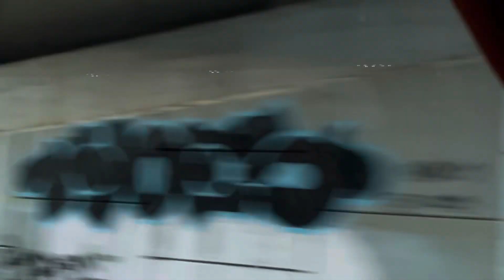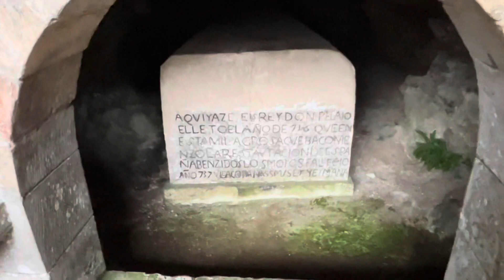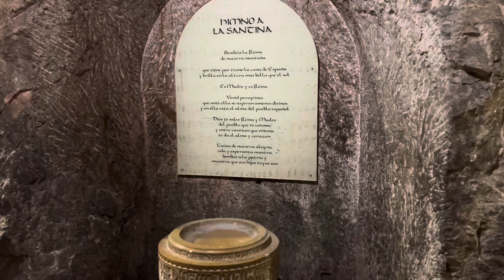Spains Secret North Is Worth A Visit, Underrated Northern Spain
Northern Spain is it worth a visit? From Portugal To Spain Bus tour.
It was a great experience I never knew this part of Spain could be so beautiful. I will definitely be back.

 / enjoing_liv.  .

Cheers Natalie ❤️